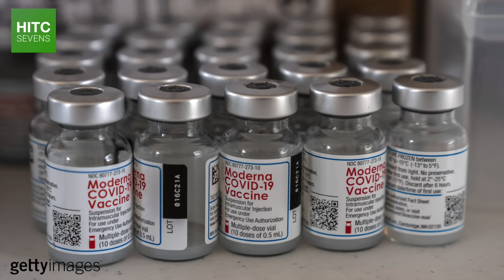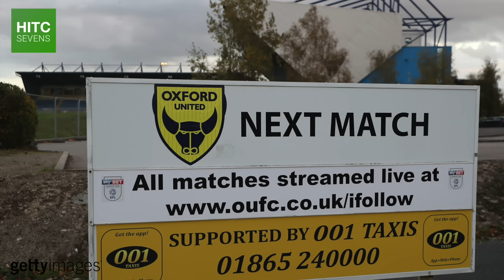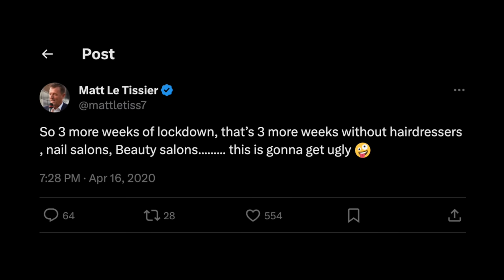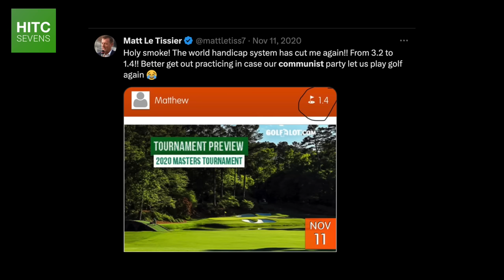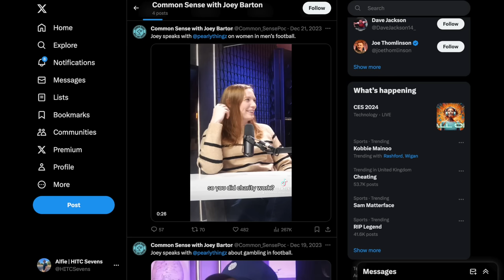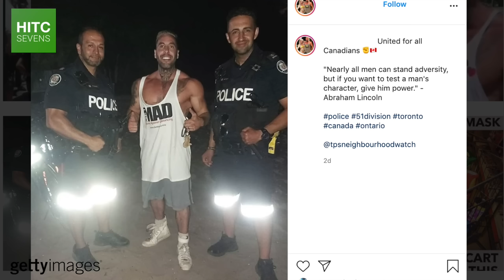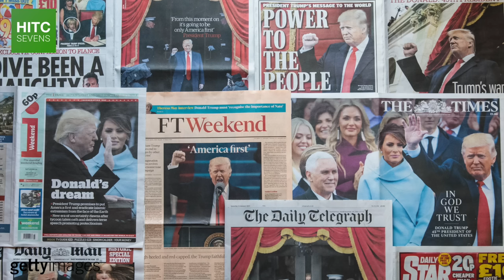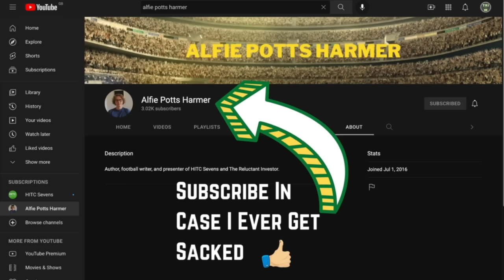Why Are Footballers Obsessed With Conspiracy Theories?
From Matthew Le Tissier claiming atrocities are hoaxes to Rickie Lambert believing that he can compliment water into tasting better and Iker Casillas denying the moon landings, there has been a sudden recent rise in the number of conspiratorial footballers.

In this video, HITC Sevens takes a look at why footballers appear to be so obsessed with conspiracy theories, what has caused the recent rise in craziness, and - regrettably - the existence of Joey Barton.